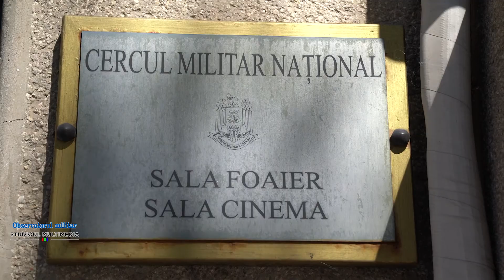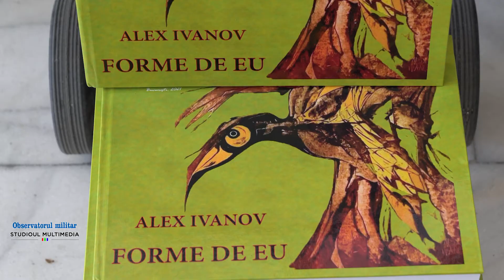Vernisaj Alex Ivanov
Cercul Militar National va invita la un vernisaj al graficianului Alex Ivanov